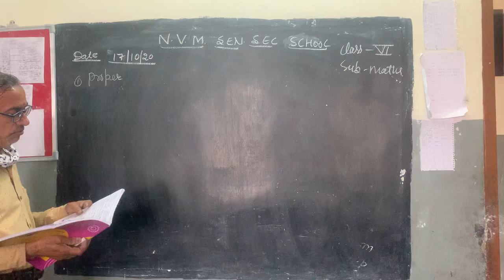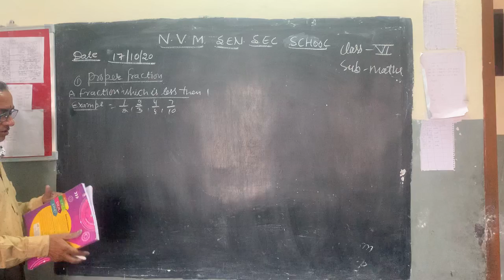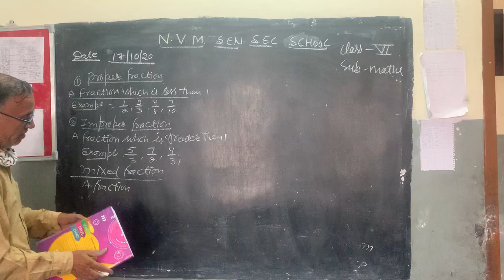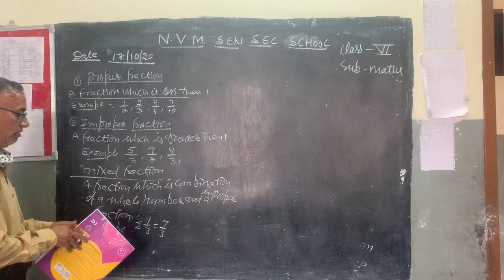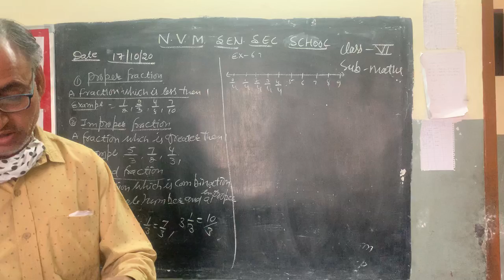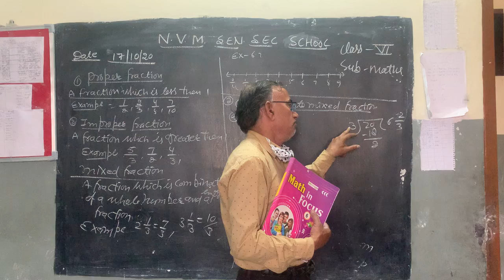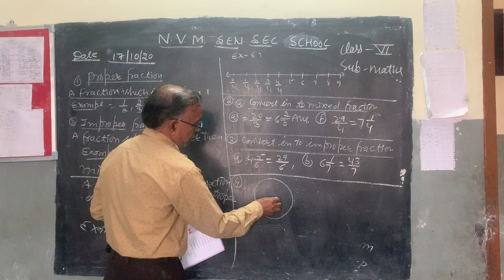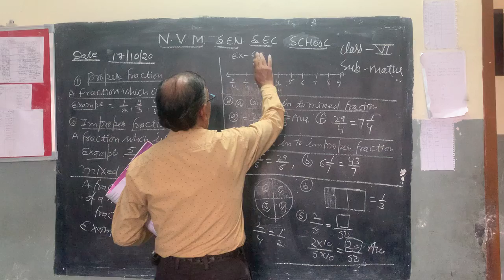🟠Class 6th) maths ,🟠19 October 2020